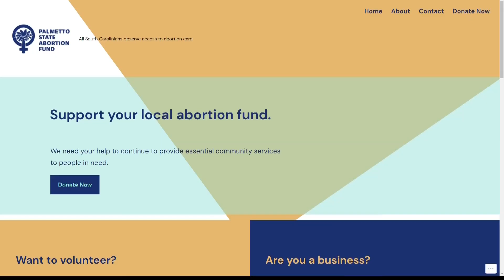Latest on abortion in South Carolina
Here's the latest data on abortion in South Carolina.